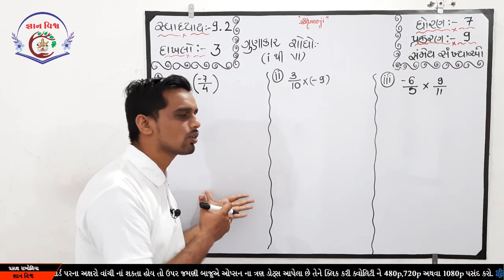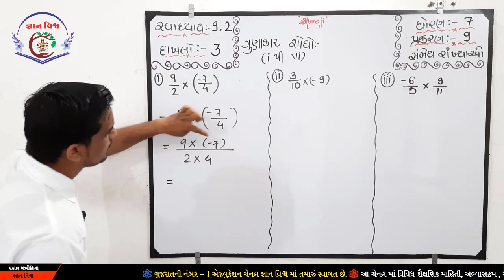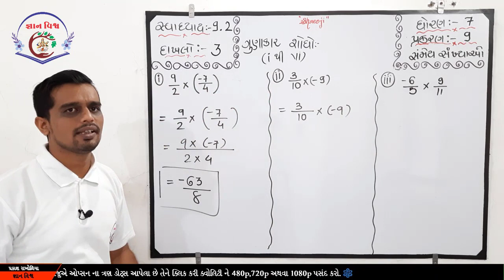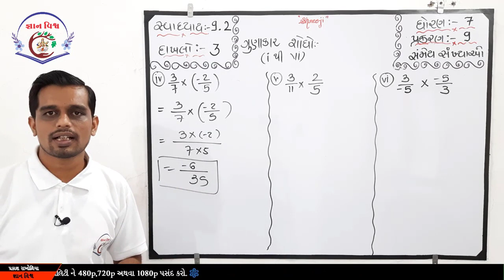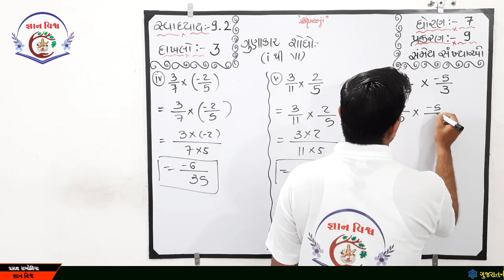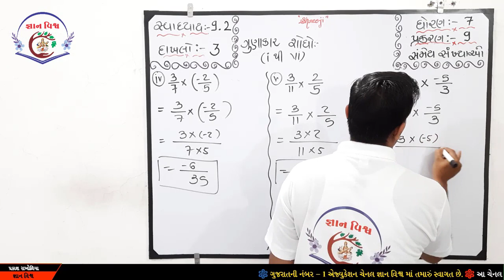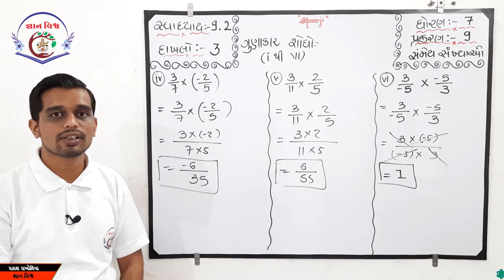STD 7 SWADHYAY 9.2 dakhalo 3 Samey Sankhyao CHAPTER 9 Maths NCERT in gujarati